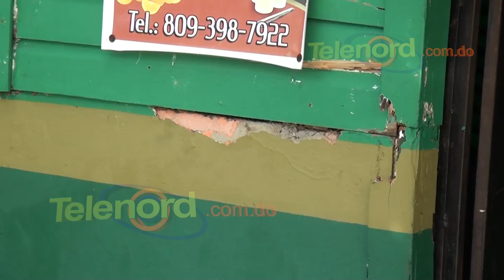Cámaras de vigilancia captan robo en Cafetería del sector Pueblo Nuevo SFM